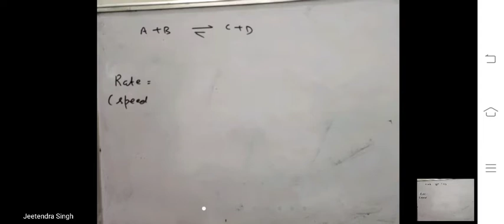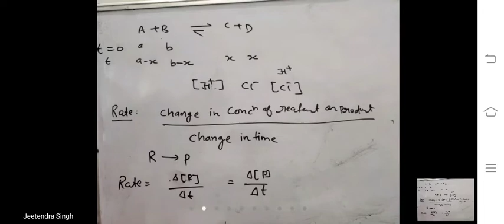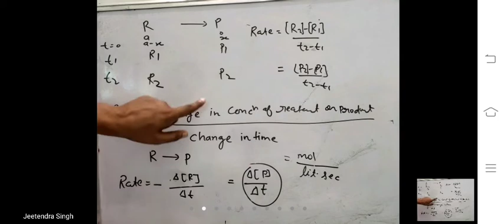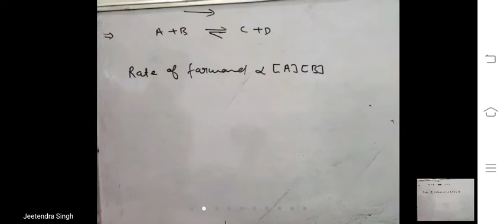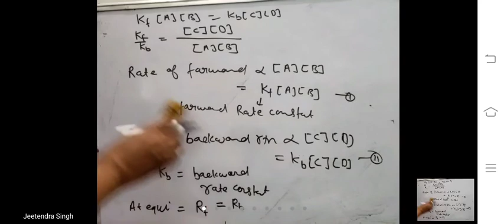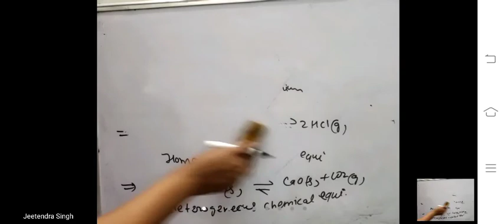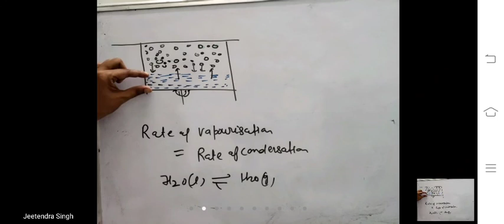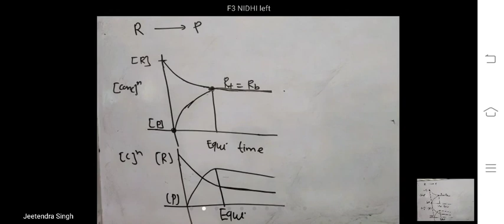Chemical equilibrium part 1 F3 ( Introduction)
RPS Chemistry